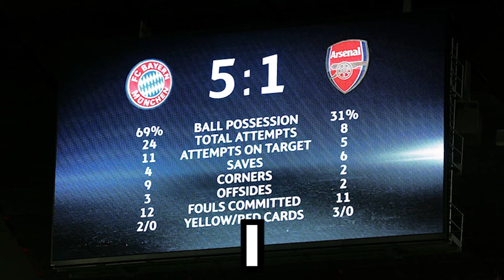"When Is It Gonna End Robbie?" 💀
arsenal drew Bayern munich in the quarter finals of the champions league. Harry Kane and Eric Dier will come up against arsenal again.